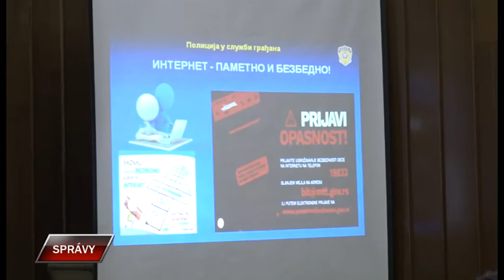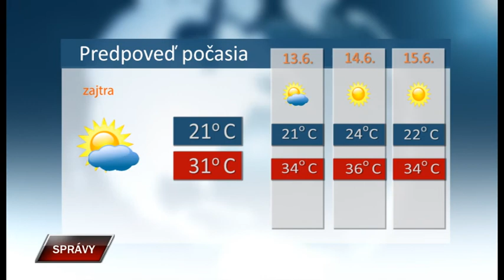Spravy 11 6 2019